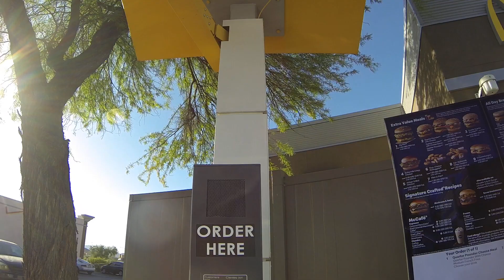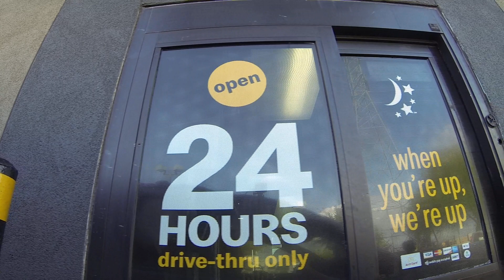McDonald's Drive-Thru Quarter Pounder GOPR0652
Tucson Spectrum
McDonald's, 1187 W Irvington Rd, Tucson, Arizona
Shell Gas Station
29 April 2019
#2, Quarter Pounder with Cheese, Medium Sprite, Fries, $8.69